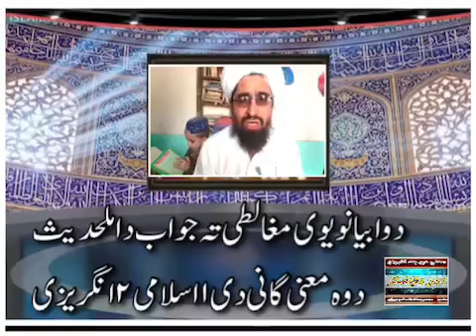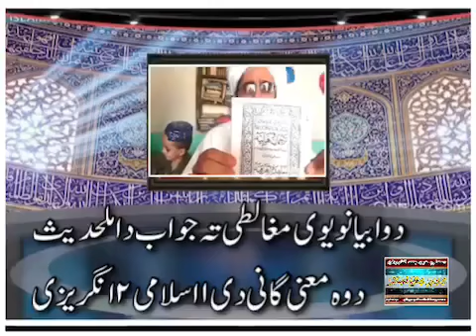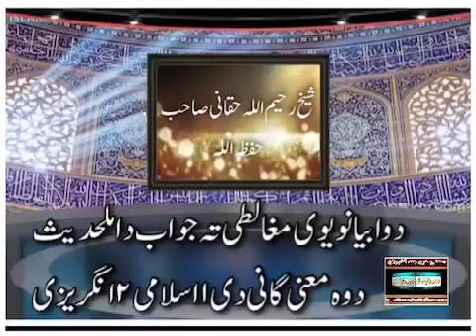wabiyano moghalaty ta jawab/ biyan shikh raheem ullah haqani sahab